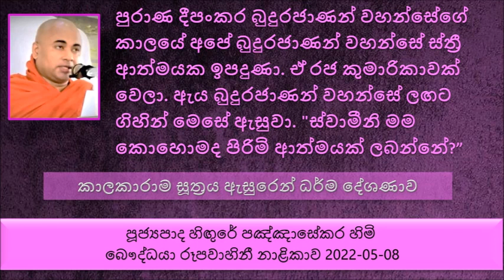Ven Higure Pagngnasekara Thero -2022.05.08 The Buddhist TV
Ven Higure Pagngnasekara Thero -  The Buddhist TV 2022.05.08
පූජ්‍යපාද හිඟුරේ පඤ්ඤාසේකර හිමි - බෞද්ධයා රූපවාහිනී නාළිකාව 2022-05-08
කාලකාරාම සූත්‍රය ඇසුරෙන් ධර්ම දේශණාව
මල්ලිකා දේවිය කරගත්තේ බොහොමයක් කුසල්. අවසාන මොහොතේ අකුසලයක් මතක් වෙලා දින 07කට නිරයේ උප්පත්තිය ලැබුවා.
 පෙර ගව යෝනියේ උපත ලැබුව නිසා ඒ සසර පුරුද්දට බුදුරජුන් සමයේ රහත් වෙලත් කාපු කෑම වමාර වමාර අනුභව කරපු රහතන් වහන්සේ නමක්.
අපේ බුදුරජාණන් වහන්සේටත් කලින් තමයි මෛත්‍රී බෝසතාණන් වහන්සේ පාරමිතා පුරන්න පටන් ගත්තේ.මෛත්‍රී බෝසතාණන් වහන්සේ අන්තිමට නියත විවරණ ලැබුවේ අපේ ගෞතම බුදුරජාණන් වහන්සේ.
ස්ත්‍රීයකට බුද්ධත්වය ලබන්න බැහැ එයට හේතු තියනවා.
දුකේ බැස ගන්නාතාක් කල් අපිට දුකෙන් මිදෙන්න බැහැ
පුරාණ දීපංකර බුදුරජාණන් වහන්සේගේ කාලයේ අපේ බුදුරජාණන් වහන්සේ ස්ත්‍රී ආත්මයක ඉපදුණා. ඒ රජ කුමාරිකාවක් වෙලා. පුරාණ දීපංකර බුදුරජාණන් වහන්සේ ලඟට ගිහින් මෙසේ ඇසුවා. "ස්වාමීනි මම කොහොමද පිරිමි ආත්මයක් ලබන්නේ". එතකොට පුරාණ දීපංකර බුදුරජාණන් වහන්සේ මෙසේ වදාළ සේක. ධර්ම දේශණාව ශ්‍රවණය කරන්න
 කුමරිය අබ ඇට මිටක් ගෙන ගව්වක් ගිහින් අබ ඇට මිටෙන් එකක් විසි කරලා දමන්න. මේ විදියට අවසන් අබ ඇටය විසි කරන තැන ඉන්න නිවසේ සිටින කෙනා තමයි ඔබේ ස්වාමියා කියල වදාළ සේක.